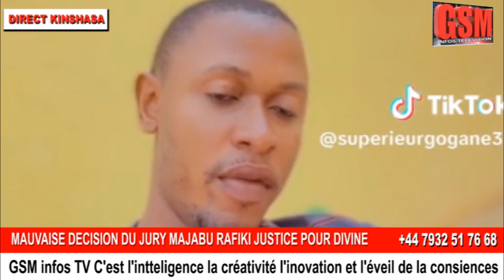MAUVAISE DÉCISION DU JURY MAADJABU RAFIKI POUR TOUT LES' ALBINOS EST LES AUTRES POURQUOI ?